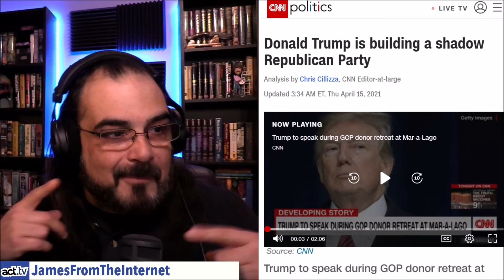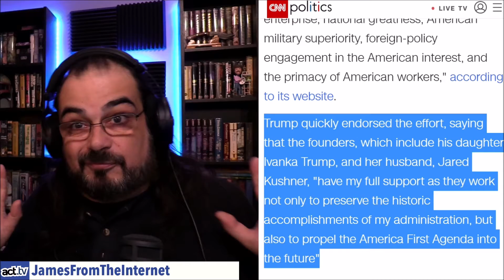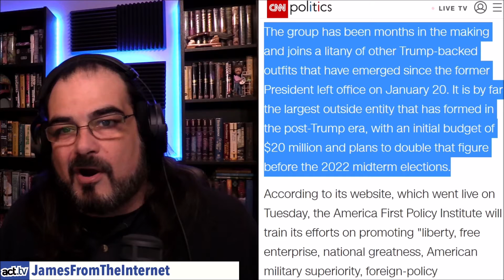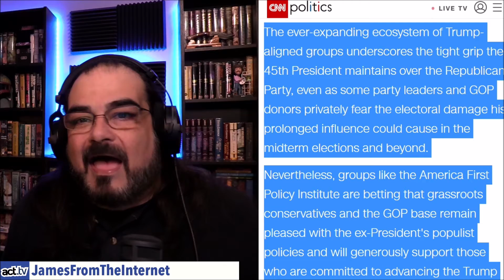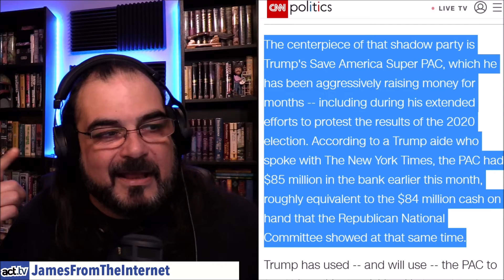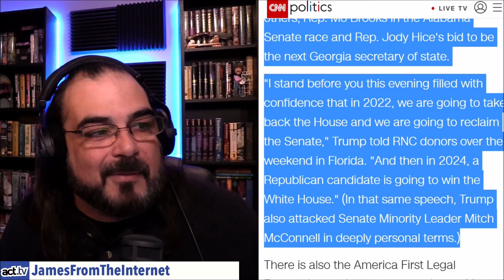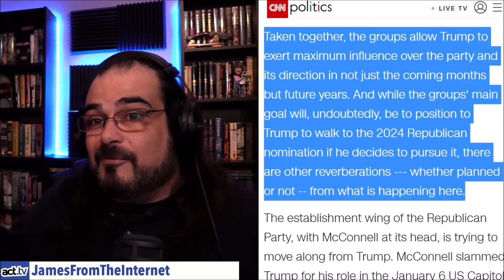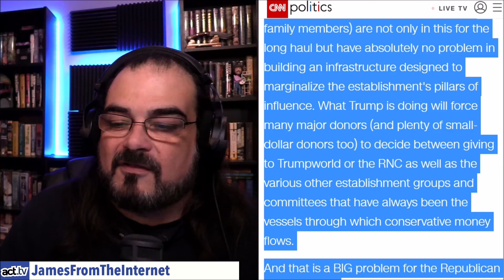Trump And His Wealthy Loyalists Have Built A Shadow Republican Party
While leadership of the RNC is trying to move on from Trump, the former president's inner circle has been building their own version of the Republican Party to continue raising funds and controlling the national conservative narrative.